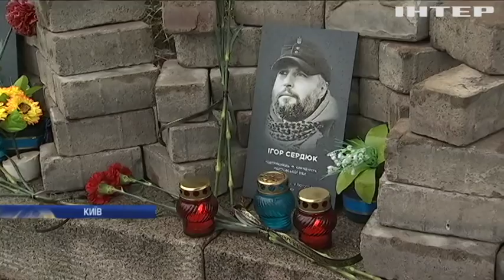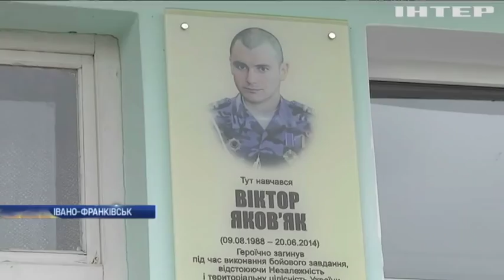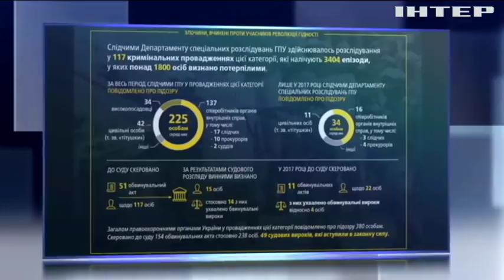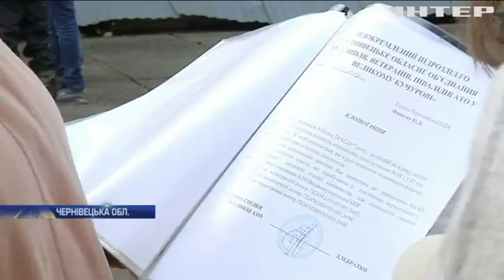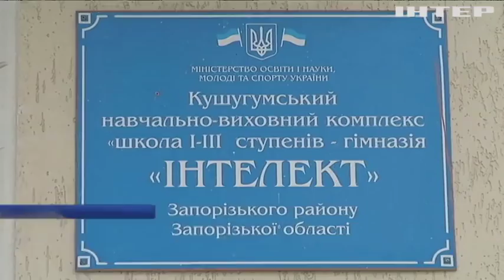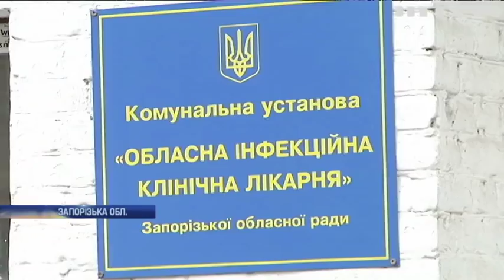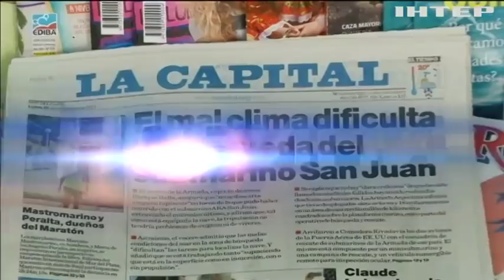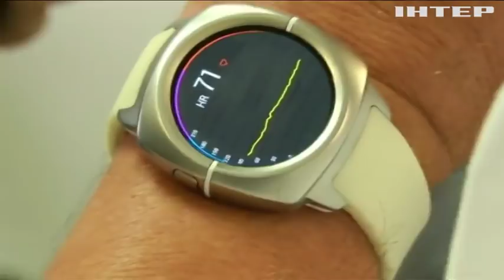Новости 17:45, выпуск за 21 ноября 2017 года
Головні події на цю годину: Порошенко привітав українців з Днем гідності та свободи; День гідності та свободи: в центрі Києва вшановують пам’ять загиблих; Українці відзначають День гідності та свободи; Рада нацбезпеки США дозволила надати Україні ракетні комплекси "Джевелін"; Генпрокуратура офіційно запросила Януковича на допит; Порошенко привітав бійців десантно-штурмових військ; В зоні АТО загинув український військовий; На Буковині ветерани АТО не можуть отримати обіцяну землю; На Харківщині грабіжники підірвали банкомат (відео); Спалах кору на Запоріжжі: кількість хворих збільшується щодня; З України видворили білоруського дипломата; Криза у Німеччині: політики готуються до перевиборів у Бундестаг; У Німеччині затримали сирійських терористів; В Росії стався потужний радіоактивний викид; Автобуси в Лондоні їздитимуть на кавовій олії; В Угорщині розробили перший медичний годинник; У Чернівцях влаштували музичний вечір пам'яті (відео).